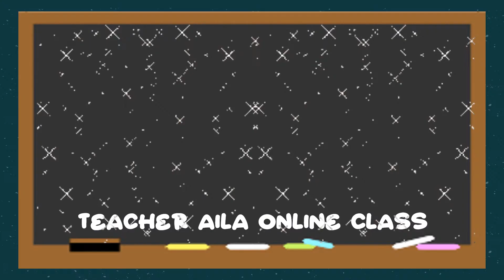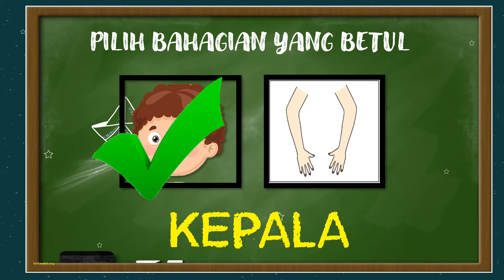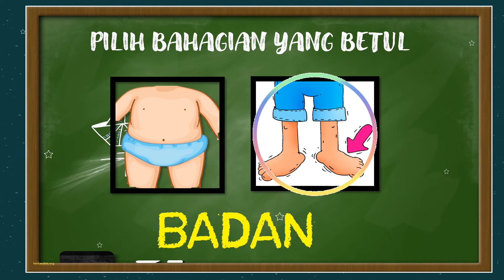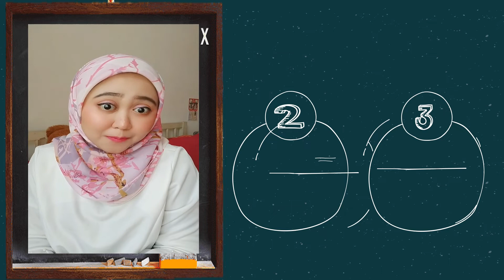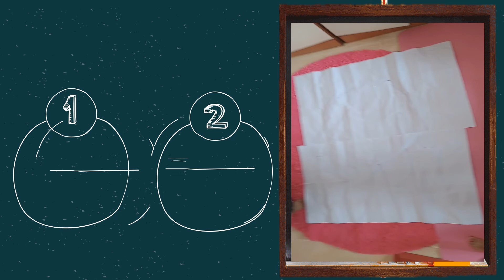Teacher Aila -Body Parts